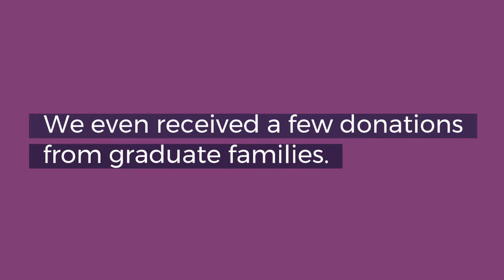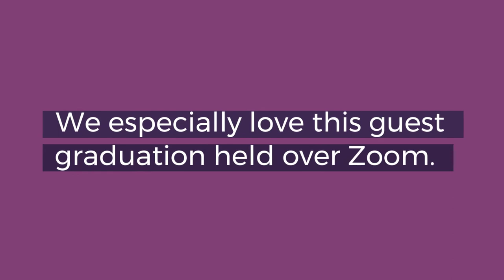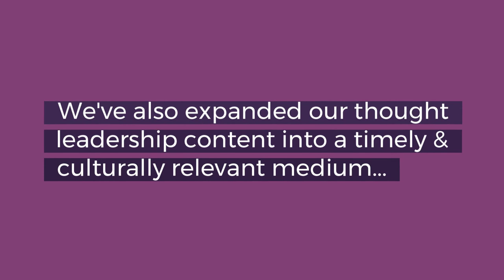Family Promise's impact during COVID-19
We're so proud to have continued to serve families in need despite the COVID-19 crisis.